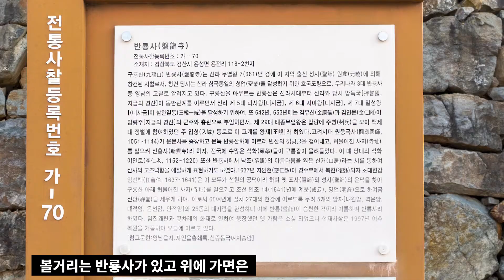[2020경북마을이야기]경산시 용전마을